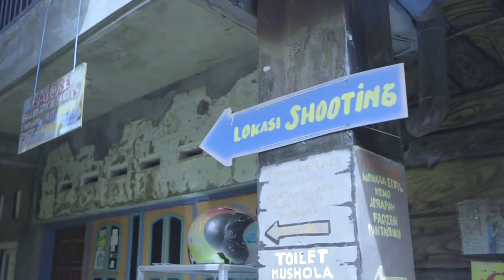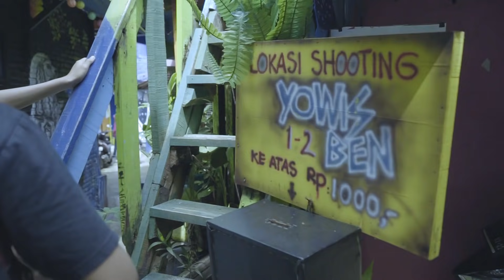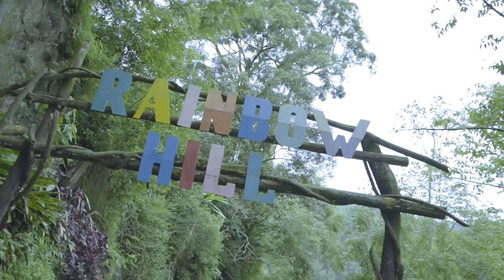DIMAS THE EXPLORER GOES TO MALANG WITH SAM ADVENTURE TOUR - ( Trip to Malang RUMAH YOWIS BEN )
Alhamdulillah DIMAS THE EXPLORER iso jalan jalan tekan malang rekk ..
 lan mergo kabeh iki berkat mas mas agen travel dari @sam.adventure_tour (instagram) sing wis memfasilitasi kabeh . Pokoke matursuwun sanget mas .. pokoke lemah teles Gusti Allah sing bales mas .. berkat panjenengan poro sederek kula lan rencang rencang dadi iso ngerti Betapa adem e malang , opo meneh ning Bromo ne 😁🤟🏾

  Wis pokok’e gawe konco konco nek pengen jalan jalan sekitar malang lan bingung golek agen travel monggo langsung hubungi @sam.adventure_tour (link ning ngisor brokk) . Dijamin puas mergo harga pasti bersahabat . Tidak ada minimum / maksimum peserta .
 - Awakmu pengen jalan jalan dewekan (1 orang pun akan tetap dilayani dengan sepenuh hati )
- opo gawe awakmu sing pengen jalan jalan wong 2 / lebih pun yo siap angkut pokoke dijamin puas mergo aku wis ngrasakne hehe 😁🤟🏾🤟🏾

Lan aku yo matursuwun sanget gawe konco konco @superstarscreative sing wis bantu aku shooting sampe editing sing apik e koyok ngene Ya Allah .. pokok e gawe konco konco dulur dulur sing butuh videograver / videograver gawe acara pribadi / keluarga monggo langsung hubungi ning link ngisor iki brokk

 (agen travel )

 (tukang video )